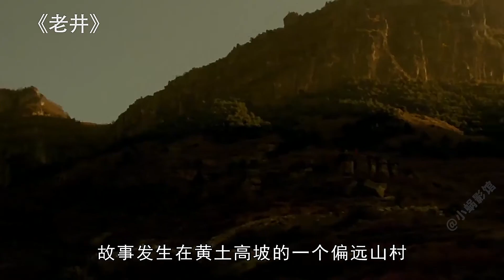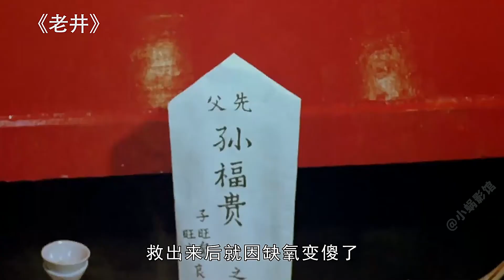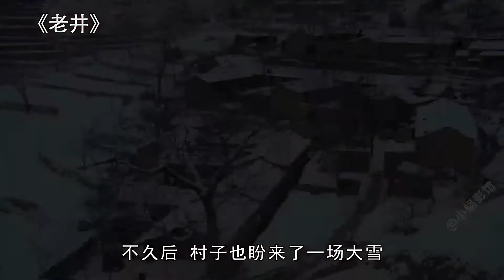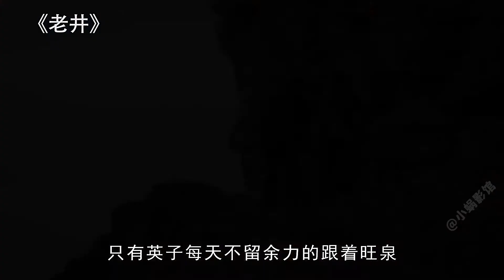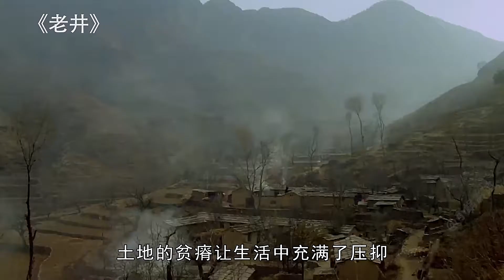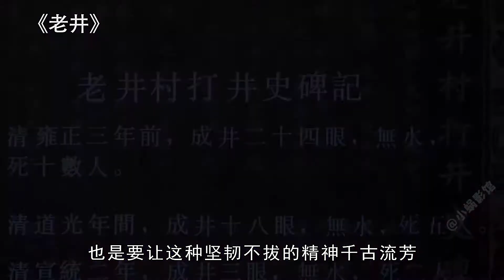张艺谋33年前的经典之作，上映便斩获三个影帝，可惜看过的人不多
欢迎大家的到来，用心做好每一部电影
有什么可以留言给我，喜欢我的小可爱们。